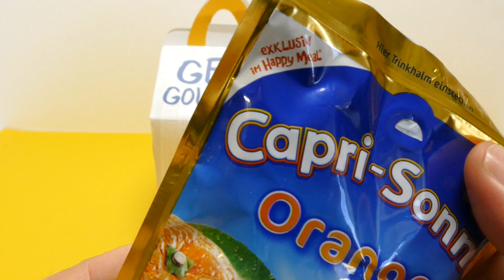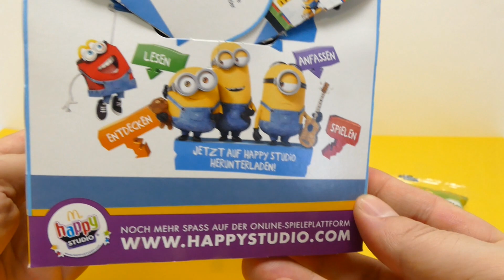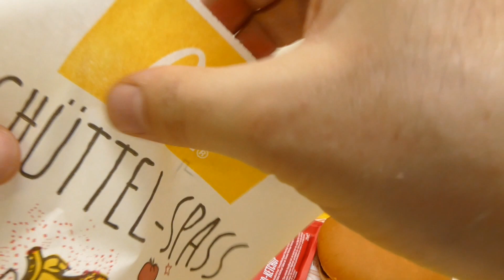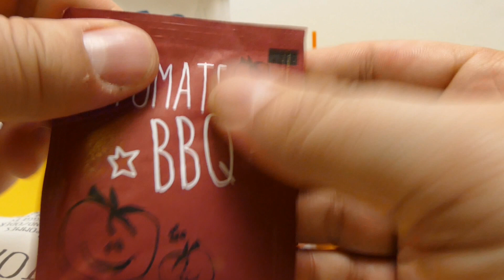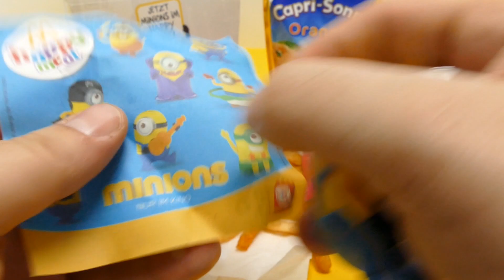McDonald's Minions Summer 2015 Happy Meal Toys III Chatting Bob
We show McDonald's Minions Summer 2015 Happy Meal Toys III Chatting Bob YouTube Unboxing Video for babies, kids, families & collectors

A "Happy Meal" is a form of kids' meal specifically marketed at children, sold at the fast-food chain McDonald's since June 1979. A toy is typically included with the food, both of which are usually contained in a box or paper bag with the McDonald's logo. The packaging and toy are frequently part of a marketing tie-in to an existing television show, film, or toy brand.

Other translations for viewers from other countries:

*in Spanish, en español: Mostramos McDonald Minions Verano 2015 Happy Meal Juguetes III YouTube Unboxing vídeo para bebés, niños, familias & coleccionistas

*in Portuguese (Brazil)‬, em Português (Brasil): Mostramos Minions Verão 2015 Happy Meal Brinquedos III YouTube Unboxing vídeo McDonald para bebês, crianças, famílias & colecionadores

*in Russian, на русском: Мы показываем Миньоны Лето 2015 Happy Meal игрушки III YouTube видео распаковки McDonald для младенцев, детей, семей & коллекционеров

*in Swedish, på svenska: Vi visar McDonalds skyddsling Summer 2015 Happy Meal leksaker III YouTube Uppackning Video för spädbarn, barn, familjer & samlare